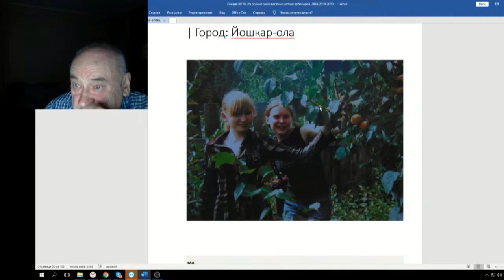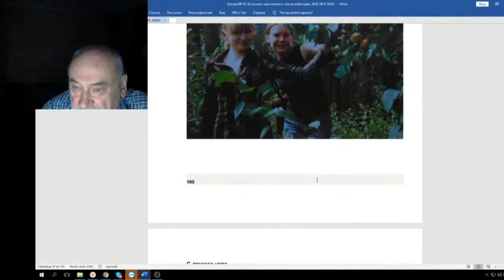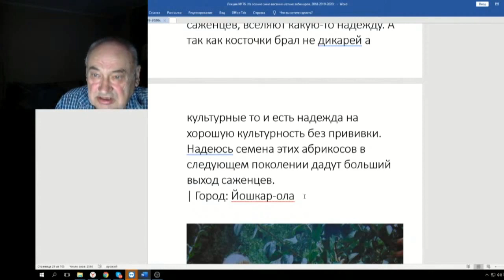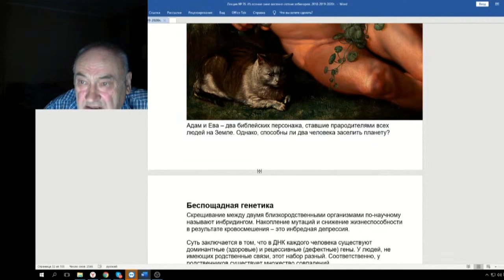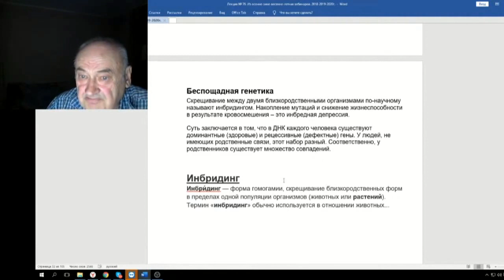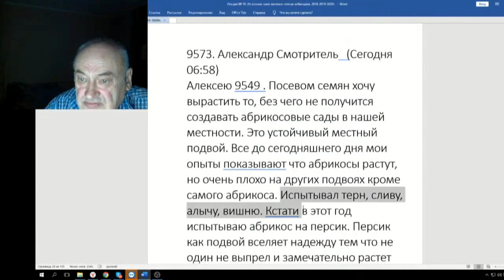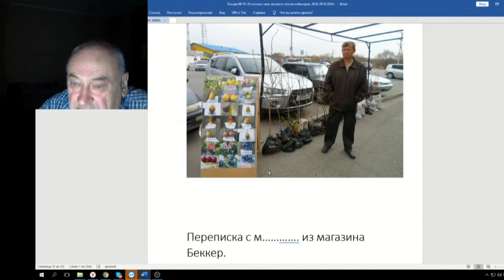76 ч 08 из семян хочу вырастить абрикосовый САД